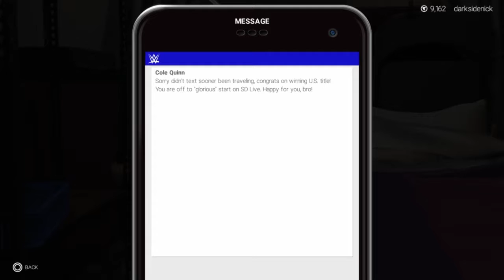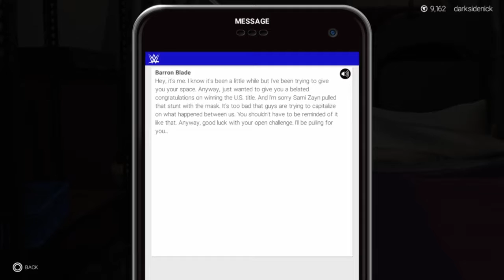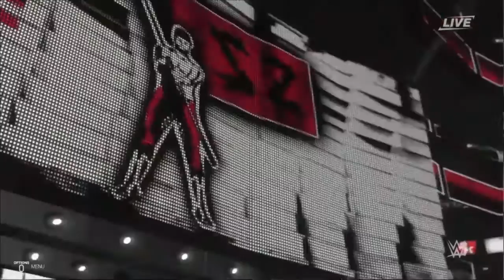Nonstop Defense | WWE 2K19 MyCareer Ep. 5 - No Commentary